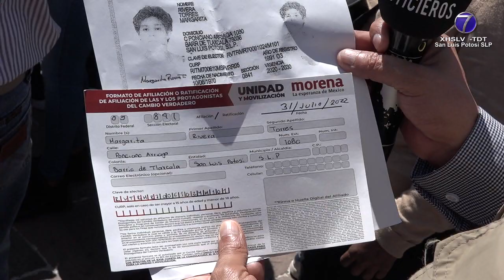Convención Nacional Morenista se llevará a cabo en SLP este fin de semana.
• Señalan militantes que quieren evitar que MORENA sea un partido de Estado, por actos irregulares y cuestionables perfiles.

SLP.- Militantes de Movimiento Regeneración Nacional (MORENA) hicieron un llamado a quienes -dijeron- realmente tienen el corazón del lado de los principios de la Cuarta Transformación, para proceder a su rescate.
Rosa María Balvanera -quien se encuentra en las filas del instituto político- manifestó que no puede permitirse que desde la cúpula se pretenda imponer un viejo régimen.

Advirtió irregularidades que salen a la luz, por los esquemas de transparencia.

Enfatizó que el Tribunal Electoral del Poder Judicial de la Federación (TEPJF) ya admitió impugnaciones contra la Comisión Nacional de Honestidad y Justicia, respecto los procesos de renovación.

Especificó el caso de la falta de personería de Luis Alejandro Flores Pacheco.

Advirtió que si -derivado de un procedimiento- se logra dar revés, todo lo actuado o firmado por esa persona quedaría sin efecto.

Por su parte, el exdirigente de MORENA, Sergio Serrano Soriano reiteró que la planeación de la Convención Nacional Morenista prevista para este domingo nueve de octubre en el Parque Tangamanga II, tuvo por origen el fraude electoral de parte de la Comisión Nacional de Elecciones -con Mario Delgado a la cabeza-.

Destacó que lo que se busca es que Movimiento Regeneración Nacional no se convierta en un partido de estado.

En tanto, Agustín de la Rosa Charcas -quien asimismo integra MORENA- recordó cómo se dio rumbo al movimiento en 2018; pero hoy algunos perfiles en la comodidad muestran cómo MORENA ya nada tiene que ver con el de ese tiempo.